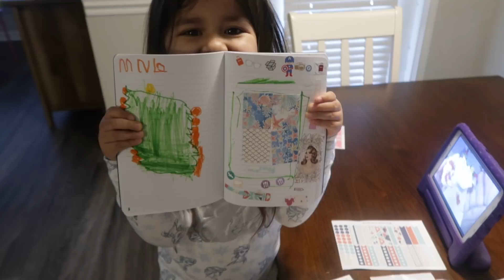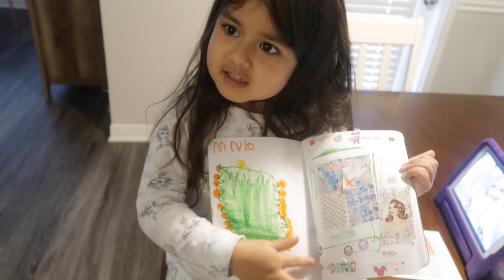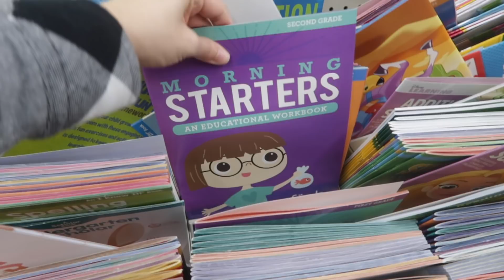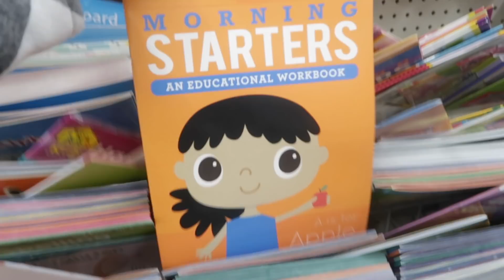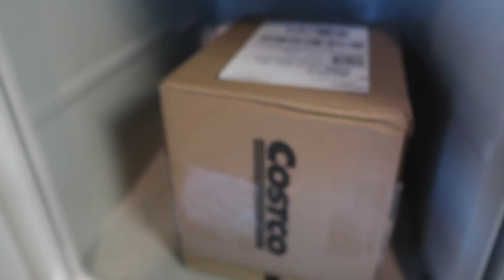Headaches won't go away! | April 1-2, 2019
↓ OPEN FOR MORE INFO ↓

In today's vlog I shared with y'all my struggles dealing with my ongoing headaches. I'm trying so hard to push through but I'm so miserable and my headaches won't go away! I'm hoping they'll get better once my body is used to the progesterone medication! I hope y'all enjoyed today's vlog! Please thumbs up for more daily vlogs!

SHOP THIS VLOG:
If you want to know where anything is from let me know & I'll list it!